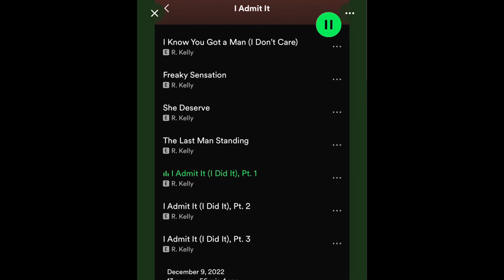Boosie PRAISES R KELLY As The GREATEST MUSICIAN After He Dropped An Album Called ‘I Admit It’